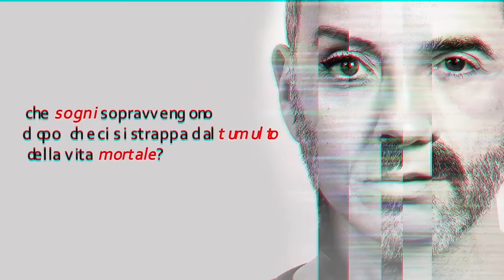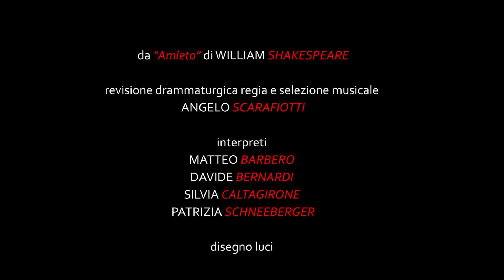Hamlet POP [something is rotten] | Nessun Vizio Minore - Promo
Estratto dal debutto a San Pietro in Vincoli nella rassegna Fertili Terreni Teatro del 7 marzo 2019

da “Amleto” di WILLIAM SHAKESPEARE
revisione drammaturgica regia e selezione musicale ANGELO SCARAFIOTTI

interpreti MATTEO BARBERO, DAVIDE BERNARDI, SILVIA CALTAGIRONE, PATRIZIA SCHNEEBERGER

disegno luci PAOLO CANCEDDA scenografie EMANUELA BARTOLINI costumi MONICA CAFIERO missaggio e contributi audio ROBERTO FIORIELLO progetto grafico SERGIO SASSO

una produzione NESSUN VIZIO MINORE
con il patrocinio di CITTA' DI TORINO, CITTA' METROPOLITANA DI TORINO